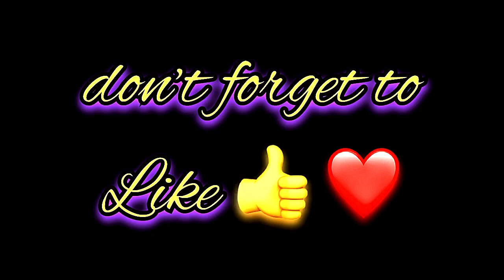Kasia Name Signature Calligraphy Status | How to Draw, Cursive Calligraphy with Cut Marker